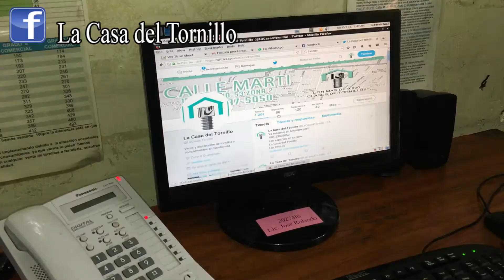Síguenos en nuestra plataforma virtual.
En La Casa del Tornillo le damos valor a la tecnologia, es por eso que ponemos a tu disposición toda nuestra plataforma virtual, desde donde puedes realizar tus pedidos.
Facebook, Linkend, Twitter, Google Plus, Instagram, Skype, WhatsApp 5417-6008, siguenos en nuestro canal de Youtube o bien puedes contactarnos por medio de nuestro chat Online, el cual encontraras en nuestra pagina
Sera un gusto poderte servir!!!